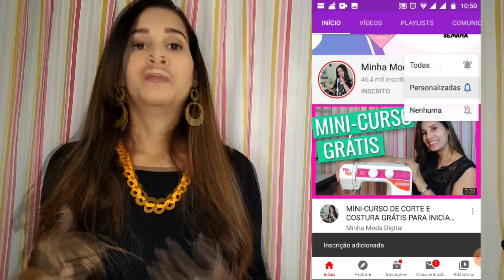COMO ALARGAR CALÇA JEANS // CALÇA JEANS APERTADA // CONSERTO DE ROUPAS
Nesse vídeo você vai aprender a alargar uma calça jeans que está bem apertada
Essa técnica pode ser feita em outras roupas também, como bermuda, saia ou vestido.

Os materiais que você vai utilizar é um tecido que combine, mas pode ser malha também, como o neopreme por exemplo.
Ou você pode usar elástico largo também

Espero que goste da dica e me conte nos comentários o que achou do vídeo.

Referência: Tecido viscolinho estampado listrado azul

Aqui você encontrará Dicas de Costura, Artesanato e Empreendedorismo